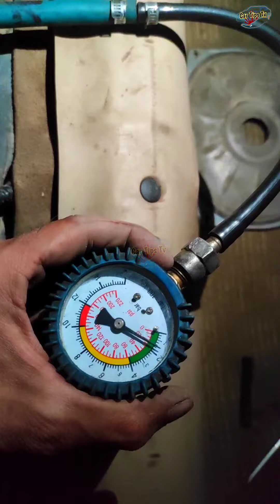How To Fix Electric Fuel Pump Low Pressure